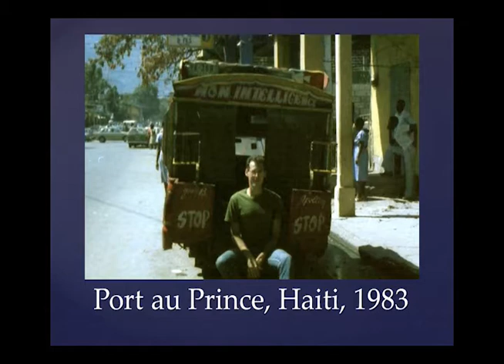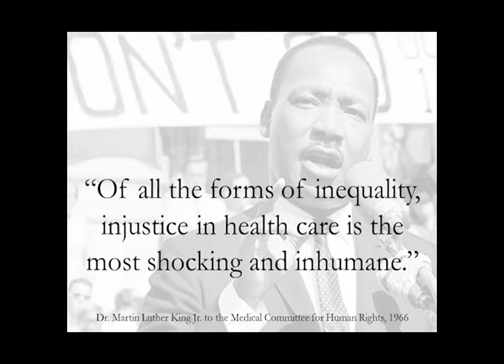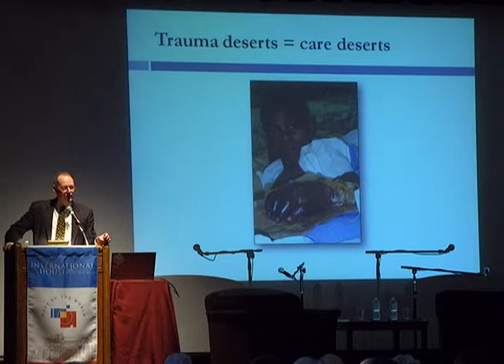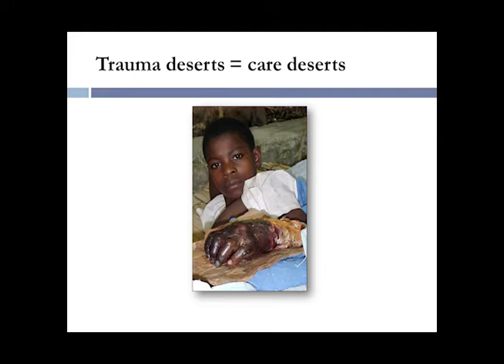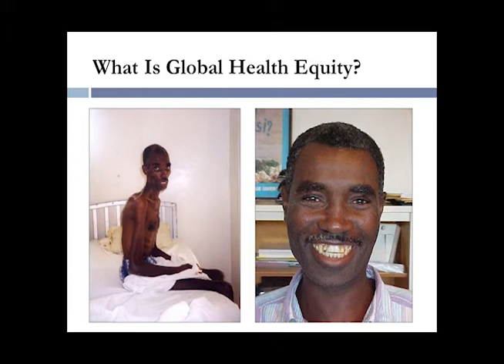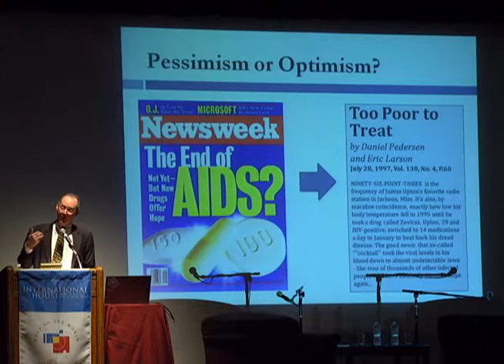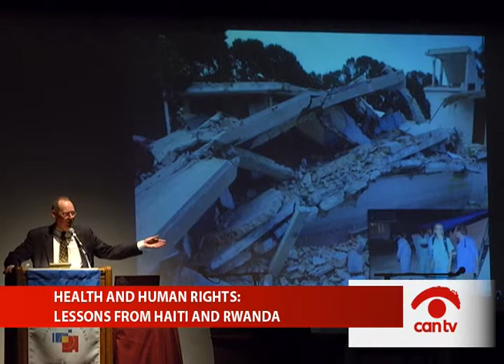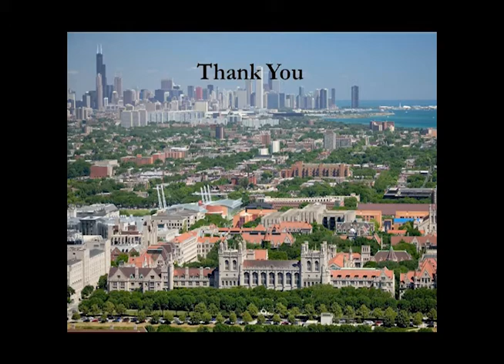2014 Robert H. Kirschner, MD, Human Rights Memorial Lecture with Dr. Paul Farmer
2014 Robert H Kirschner, MD, Human Rights Memorial Lecture
"Health and Human Rights: Lessons from Haiti and Rwanda"

Paul Farmer, MD, PhD
Kolokotrones University Professor at Harvard University and the Chair of the Department of Global Health and Social Medicine at Harvard Medical School; Co-Founder, Partners in Health; Chief of the Division of Global Health Equity at Brigham and Women's Hospital

This annual lecture series honors the life and work of Robert H. Kirschner, MD, noted forensic pathologist and a founder of the University of Chicago Human Rights Program. This year our guest lecturer was Dr. Paul Farmer, a physician and anthropologist who works and writes on health, human rights, and the consequences of social inequality. In this lecture, he reflected on his experience working in Haiti, the only republic to arise from a successful slave revolt, and in Rwanda, now twenty years past the genocide.

To read more about the Kirschner lecture, please visit our